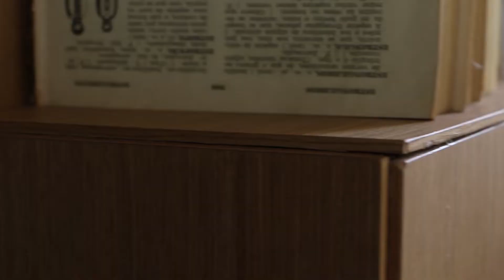COMO DEIXAR A CABECEIRA FUNCIONAL, PRÁTICA E DECORADA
Além de toda aquela história de aquecer, aconchegar e setorizar a cama, a cabeceira tem uma função muitas vezes pouco explorada, a de ser funcional!
Funcional pra embutir luminária, organizar os livros, carregar o celular e muito mais que eu mostro aí no vídeo!
Sem contar que é possível fazer de diferes maneiras e acabamentos!

Vem conferir!